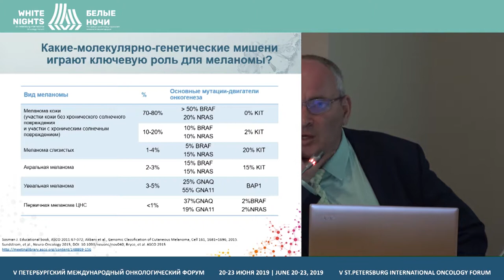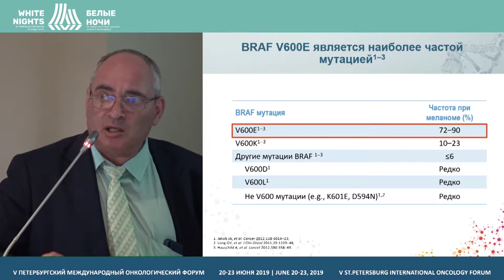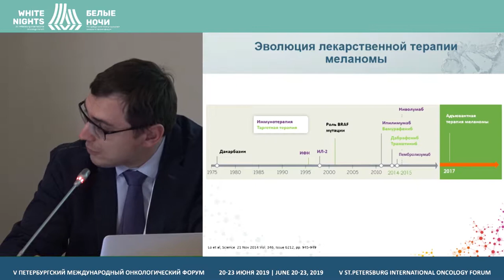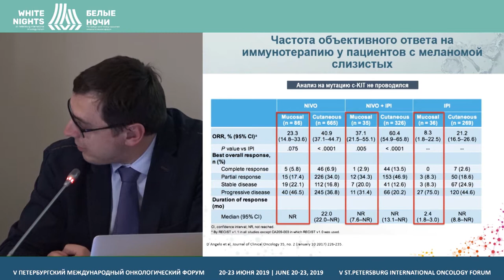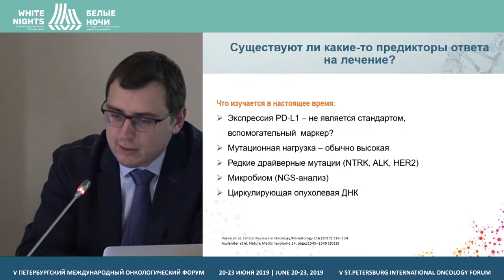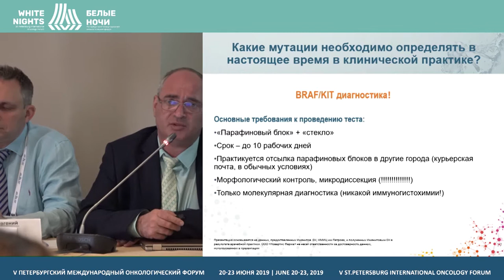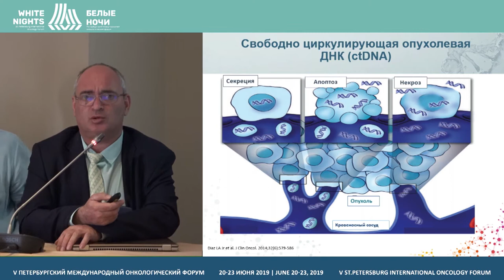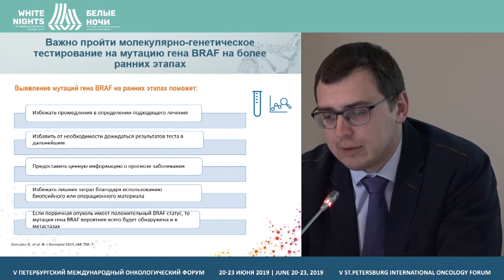Взаимодействие генетика и клинициста (Имянитов Е.Н. Самойленко И.В.)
Барышников Кирилл Анатольевич, ФГБУ «НМИЦ онкологии им. Н.Н. Блохина» Минздрава России, Москва Орлова Кристина Вячеславовна, ФГБУ «НМИЦ онкологии им. Н.Н. Блохина» Минздрава России, Москва